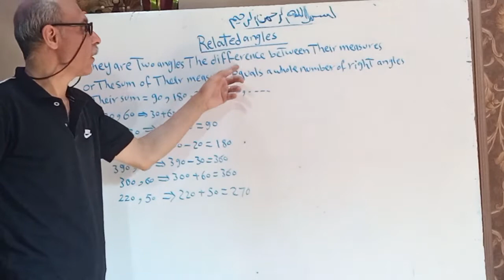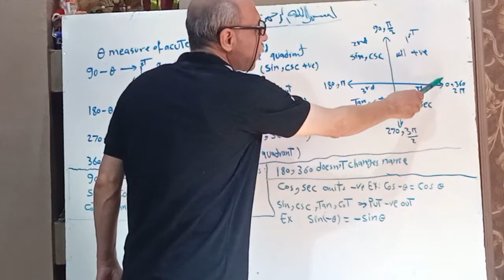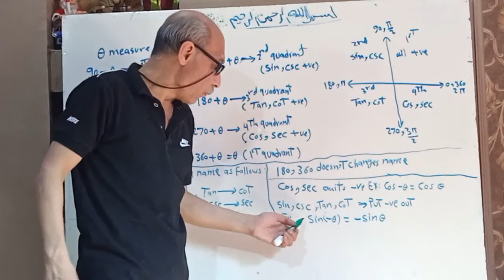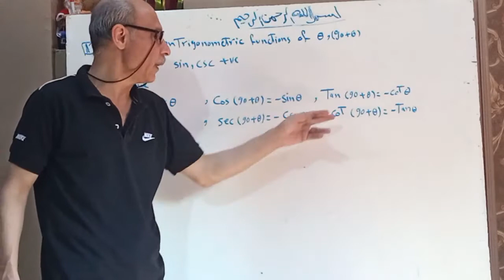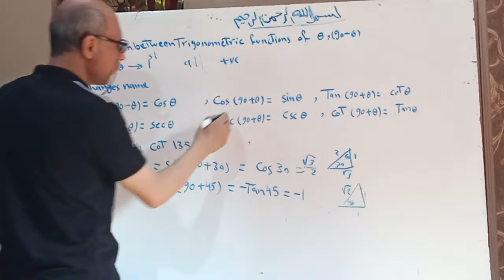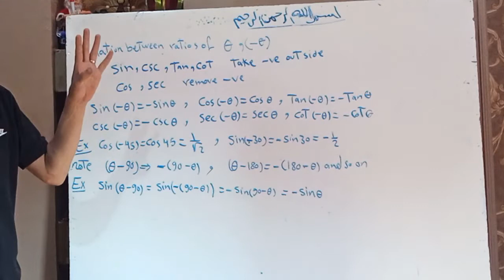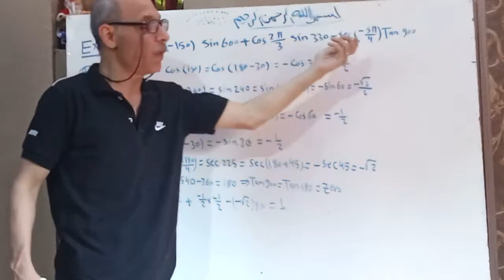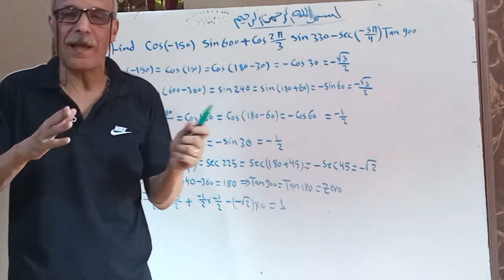Trigonometry, Unit 2, Lesson 4, Related angles | 1 Sec